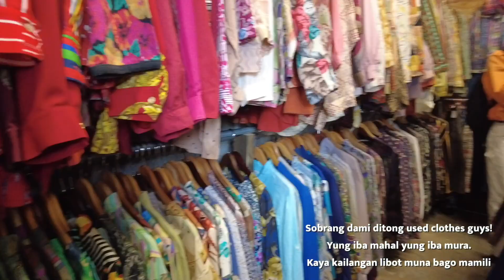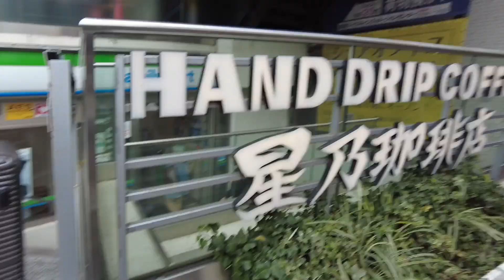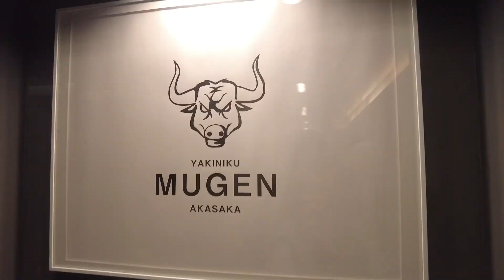EXPLORING TOKYO, JAPAN PART 4 | DOC Z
That wraps up our 9 day trip in Tokyo! Where to next? Abangan! Thank you so much sa lahat ng nanuod at sana ay nag enjoy kayo!